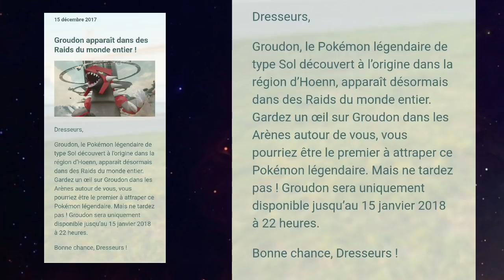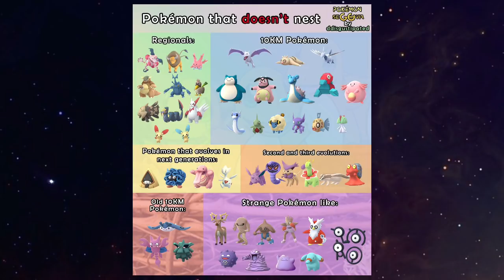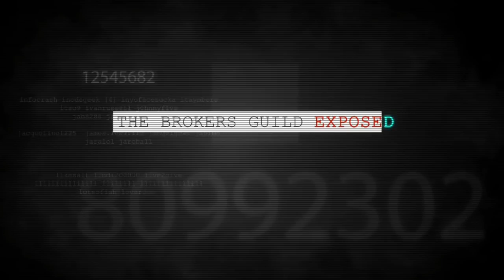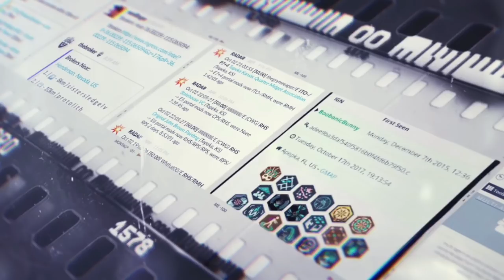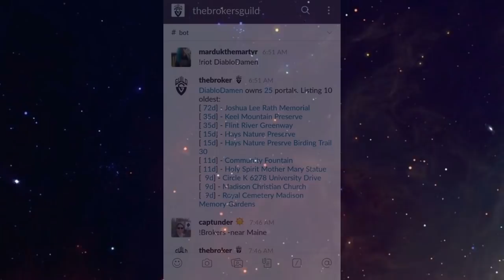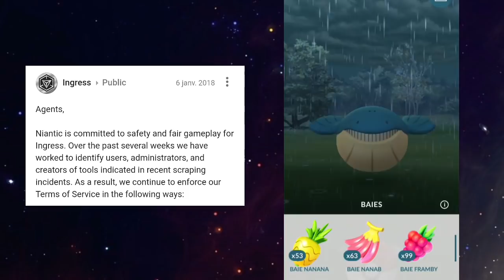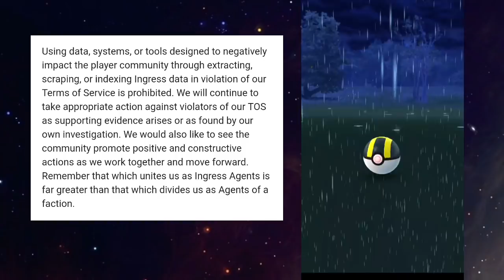PoGo News FR - Mangriff - Raids EX - Triche Ingress - Pokémon non présents en nid - Groudon -